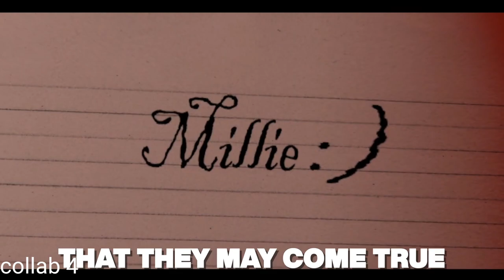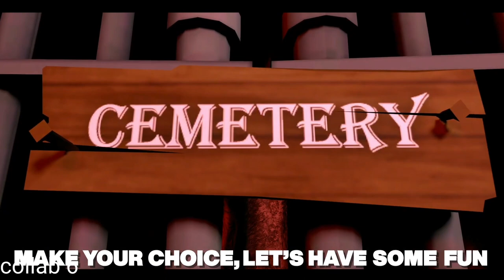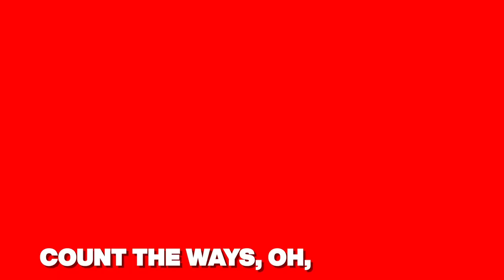Fnaf - count the ways cover map